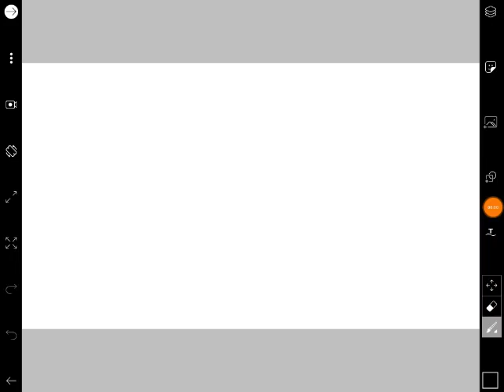One banner giveaway! (Read the description in order to win)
In order to win a banner is to guess the number 1-20 and who ever gets the right number wins a banner.
Once the winner is selected type in your gmail account so I can send it to you.